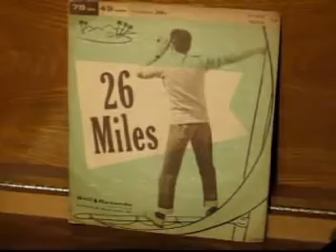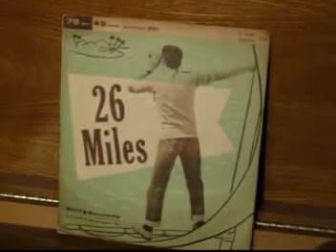Dreamy Oldies - 3 Rare vintage vinyl gems!